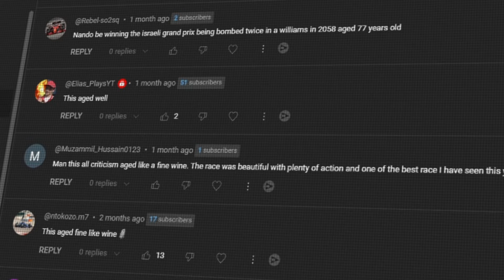F1's GREATEST Grid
Note: What is F1's greatest grid, maybe I know

All clips owned by @Formula1 I am just using transformative content and parody